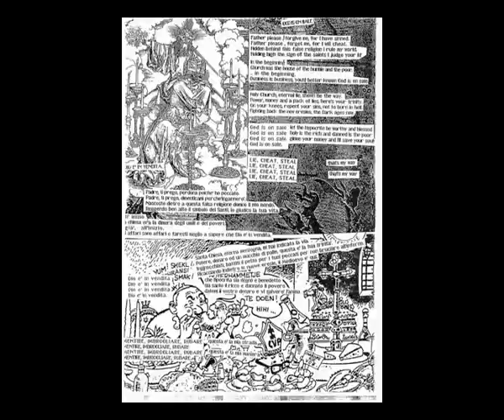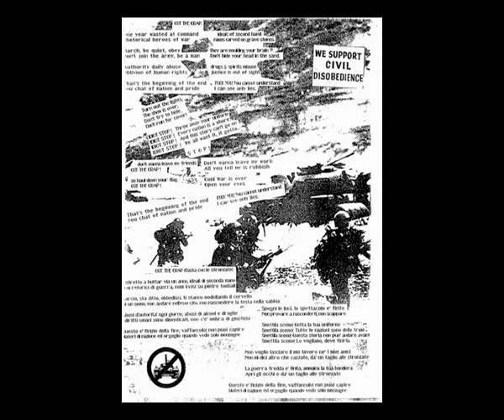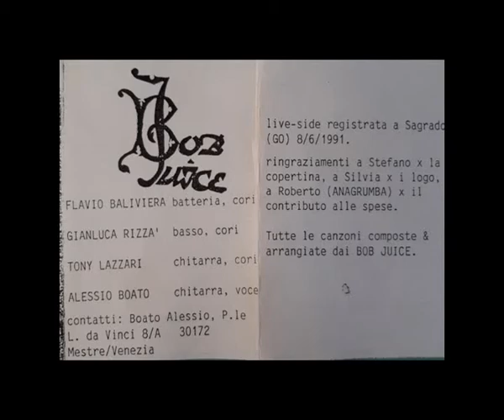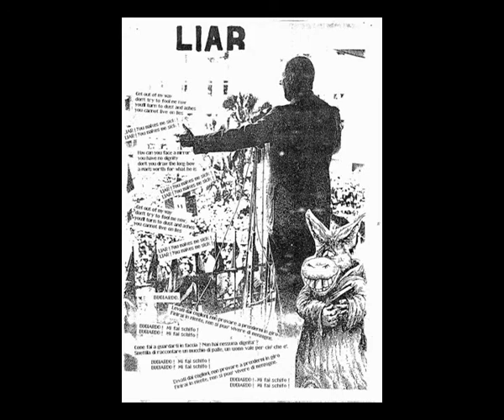Bob Juice (Ita) - Bob Juice 1991 demo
Thrash Metal band from Mestre (Venice), Veneto. They are still active and done some crazy videoclips (check it for sure). This was their half studio and half live demo release. I don't have a couple of live trax.
1. God Is On $ale
2. Cut the Crap
3. Burning This Town
4. Liar (Live)